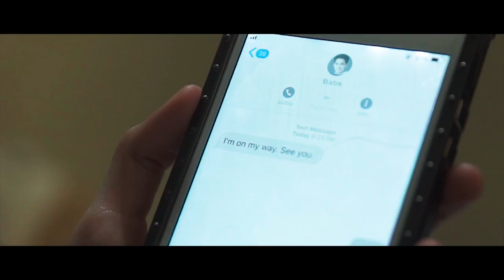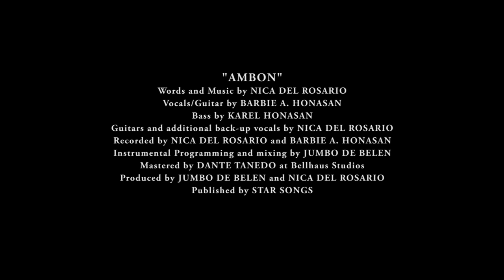Ambon - Barbie Almalbis | REEL8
A hopeless romantic girl received the biggest surprise of her life in the most unexpected way she never would have imagined.   You can either hate her or cry with her, but who can blame her?  We’ve been there… crazy-stupid for love.   Can you Reel8?

Not your usual Music Videos.  Reel8 stories are Reel8-able stories inspired by the songs we love.  The music you play, are the stories we tell.  It's all about Your Music and Your Story."